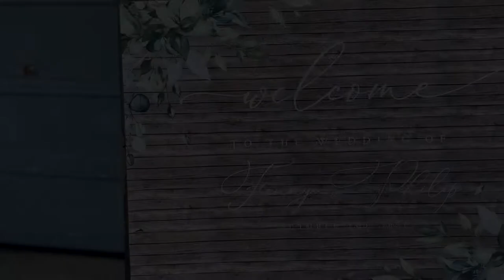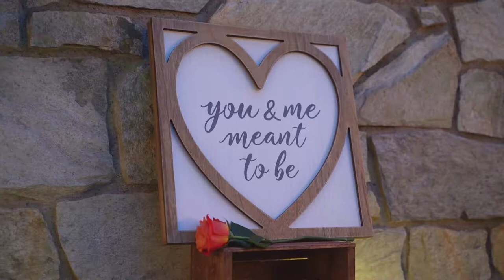Fanny + Philip Wedding Film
3NRZVTGGUZV3JEEH
J1A5NLOLHF5K5TOS